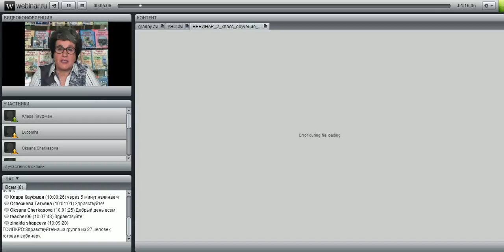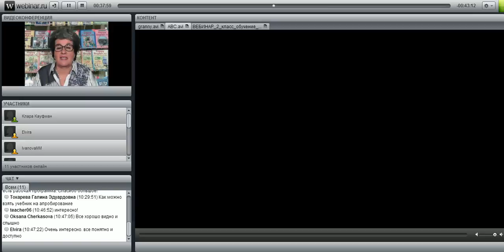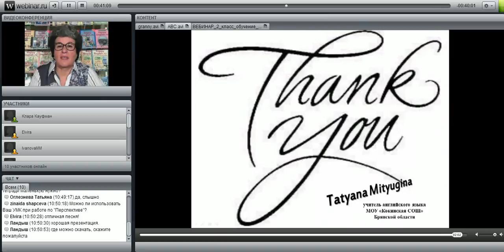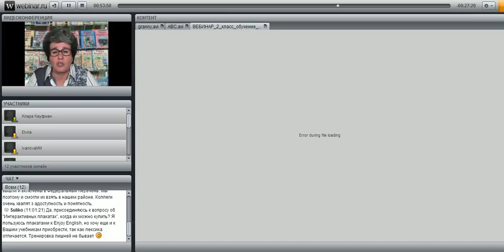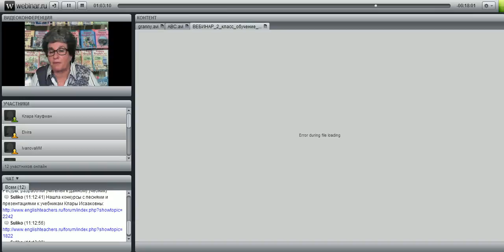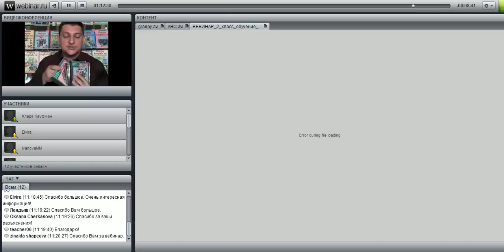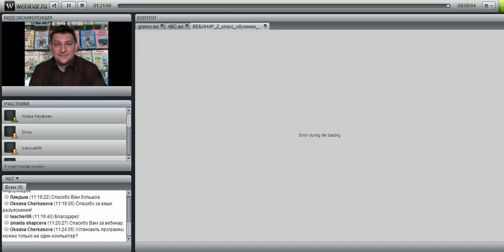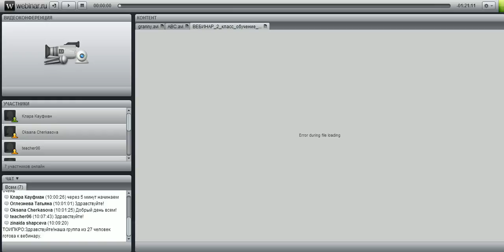Новое в курсе "Happy English.ru" и реализация идей ФГОС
лектор: автор курса "Happy English.ru" К. И. Кауфман